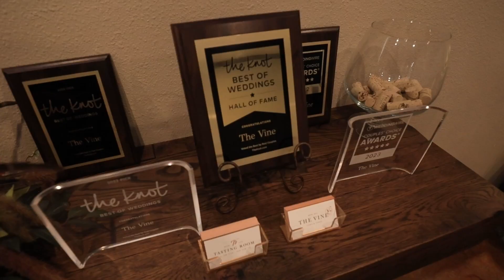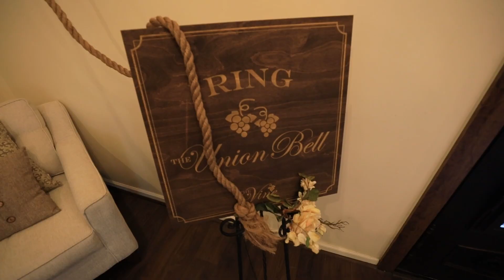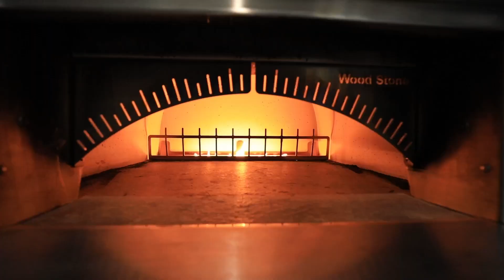The Vine Property Tour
Property Tour of The Vine in New Ulm, TX.